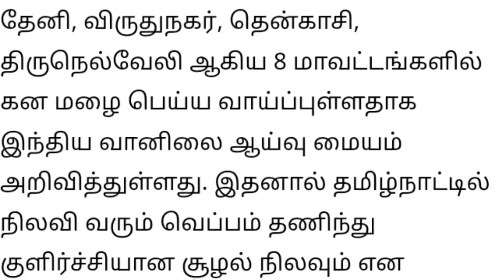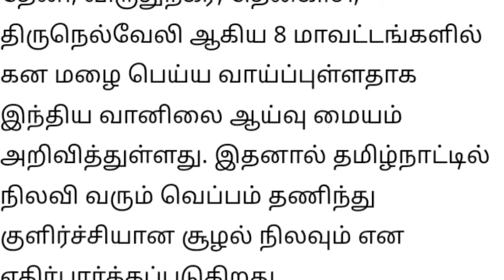தமிழகத்தில் /இடி மின்னலுடன் 15 மாவட்டத்துக்கு பலத்த காற்றுடன் கனமழை ஆபத்து மக்களுக்கு எச்சரிக்கை